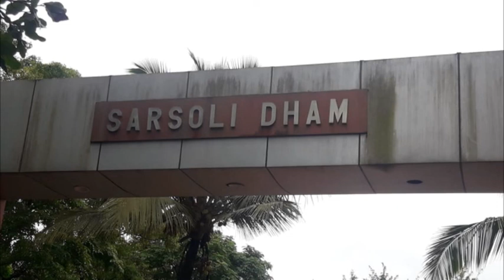“Swami Lilashahji ki Amrit Vani Rare Old Tatvik Satsang” Hindi {Vol 3 cd 24 B(iv)}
“Swami Lilashahji ki Amrit Vani Rare (Old)
Tatvik Satsang” Hindi {Vol 3 cd 24 B(iv)}